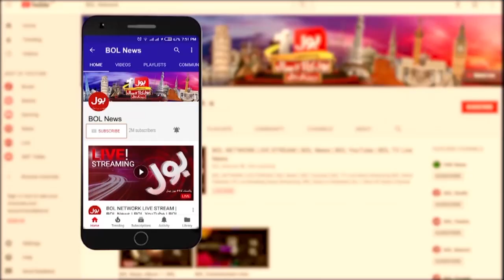Inflation in Pakistan | News Headlines at 7 PM | Inflation Rate | Petrol Price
Inflation Rate in Pakistan Latest News | Inflation Latest News Updates | Inflation News Today | Inflation Rate Today Updates | Pakistan Inflation News Updates | Inflation News Latest Updates